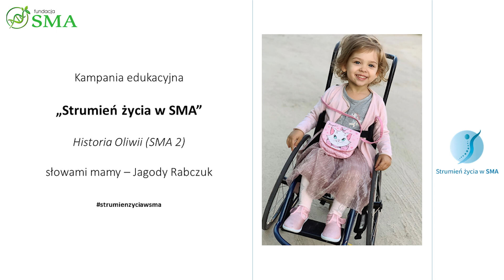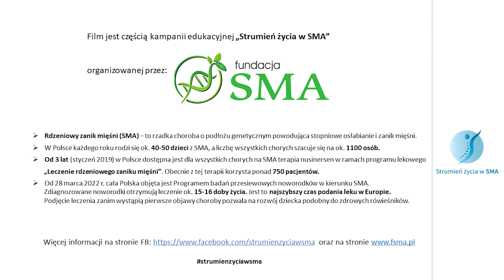Strumień życia w SMA rozmowa z Jagodą Rabczuk mamą Oliwii z SMA 2